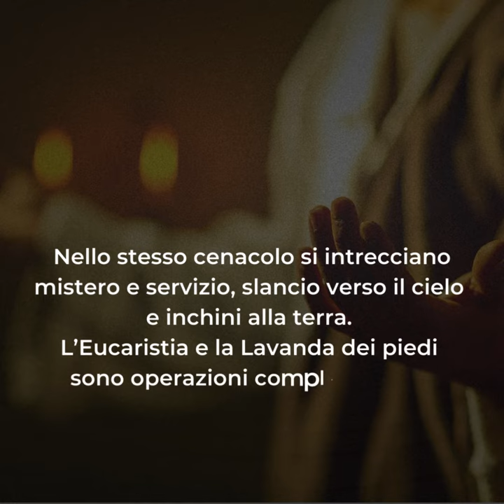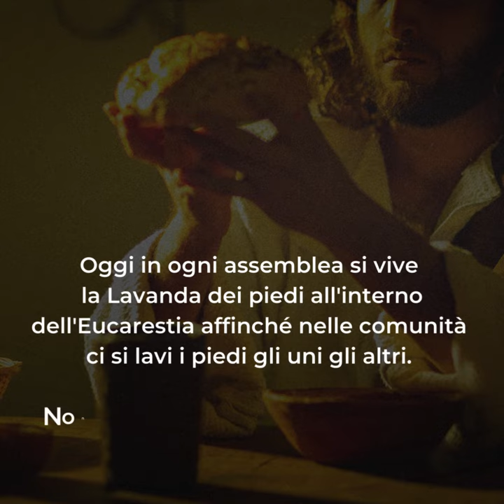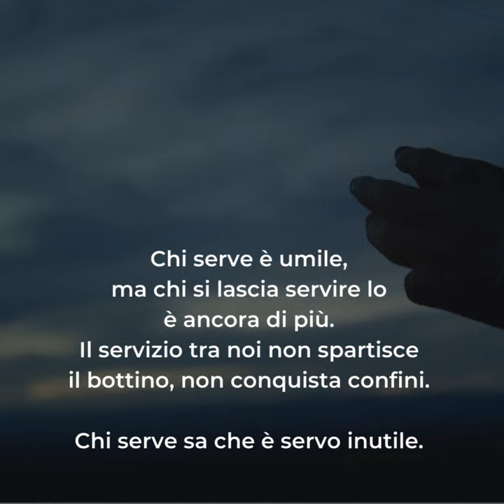🟣 PAROLE DI QUARESIMA ▪ Giovedì Santo 28 marzo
Giovedì 28 marzo ▪ Givoedì Santo

Eccoci oggi alla cena finale. Si dice “ultima”, ma non sarà così, perché la riviviamo ogni giorno. Tutto il Mistero di Gesù è concentrato in questa cena. Ma il mistero del dramma sacrificale si coniuga nel Vangelo di Giovanni con la lavanda dei piedi.
Nello stesso cenacolo si intrecciano mistero e servizio, slancio verso il cielo e inchini alla terra. L’Eucaristia e la Lavanda dei piedi sono operazioni complementari da esprimere, ambedue, negli spazi dove i discepoli di Cristo si radunano e vivono.
Oggi, in ogni assemblea, si vive la Lavanda dei piedi all'interno dell'Eucarestia affinché nelle comunità ci si lavi i piedi gli uni gli altri. Non partiamo da fuori, ma da dentro.
Sacerdoti, educatori, catechisti, operatori, ministri e laici tutti sono richiamati da Gesù al servizio vicendevole. Non ci sarà Eucarestia piena se non sapremo lavarci i piedi gli uni gli altri.
Servire non significa aspettare che qualcuno prima o poi faccia qualcosa. Il servizio gioca di anticipo, non misura i pro e i contro, agisce prontamente, più con il cuore che con la testa.
Chi serve è umile, eppure chi si lascia servire lo è ancora di più. Il servizio tra noi non spartisce il bottino, non conquista confini. Chi serve sa che è servo umile e inutile.
Servire significa guardare il presente e non il passato e neppure il futuro. Il servizio non è nostalgico, il servizio non idealizza. Se si serve per una utilità, fosse anche nobile, non si serve il Signore nei fratelli.